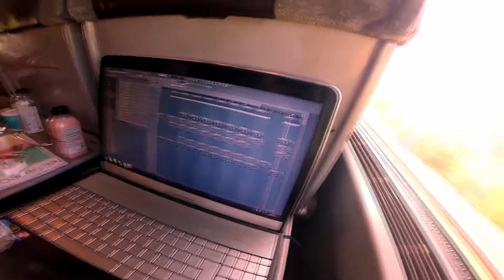THURSDAY CLUBS STORY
Busy session last night at the tf. A few skate camps rolling through, throughout the day and Marks Baines' Story camp provided the BBQ for the evening session! Fun day in the sun with lots of bangers. Enjoy!

Music